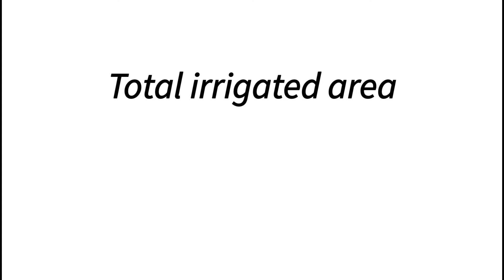India of position in world agriculture rank | भारत का कृषि में स्थान | Desire4u